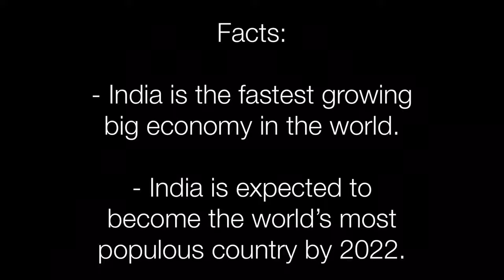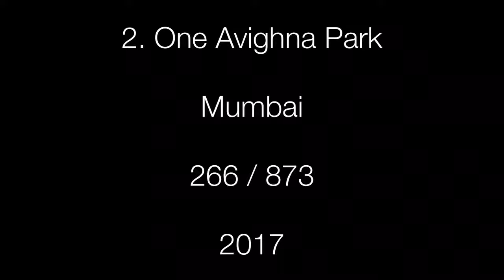India | Top 10 Tallest Skyscrapers (Mumbai, Kolkata) / भारत में शीर्ष 10 सबसे ऊंची इमारतों